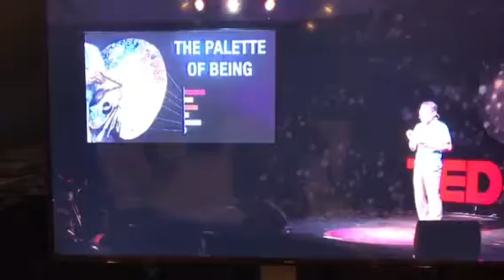Connectedness music brain etc